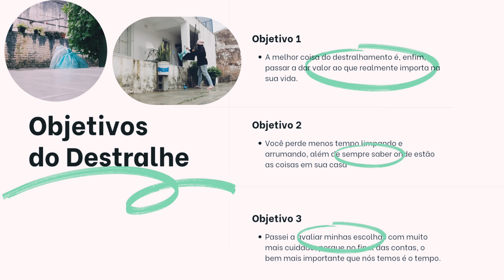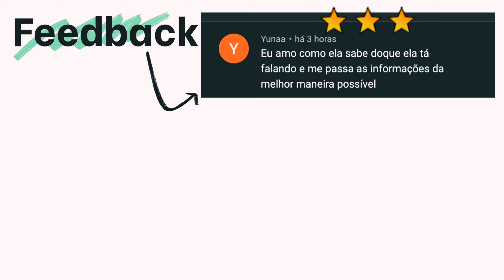Como Destralhar a cozinha?Como começar a Destralhar?O que ter em uma cozinha minimalista?♥️TUTORIAL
Melhores formas de como ganhar dinheiro na internet pelo celular:
✨Cartão de crédito gratuito, conta que rende mais que a poupança, sem tarifas escondidas e nem complicações

MÚSICAS:
Músico: LiQWYD
Músico: @iksonmusic
Músico: Silicon Estate
Músico: KiaNi